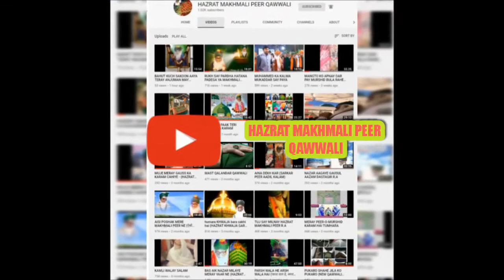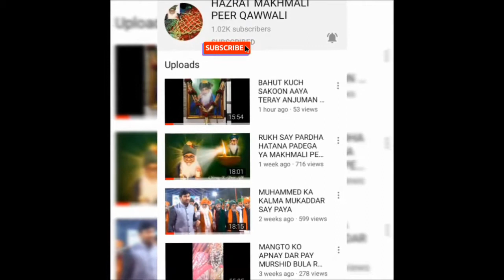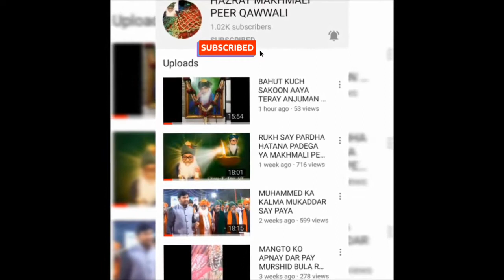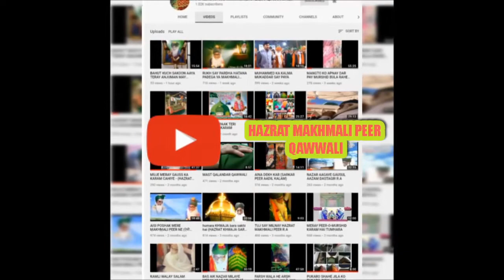AAJ DULHA BANAY HAI MERE PEER